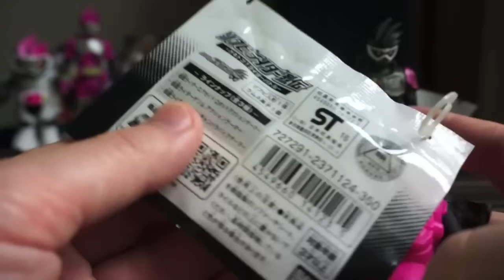仮面ライダーエグゼイド ソフビライダー列伝 第２弾‼︎ 仮面ライダーレーザー頑張っています‼︎ ★ 食玩 ロボットアクションゲーマー ゲンム チャンバラバイクゲーマー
早く第３弾発売しないとTVにおいつけなくなるんじゃない？？

★カッコ可愛い‼︎ エグゼイド ソフビ アクションゲーマー レベル1＆レベル２ レビュー★
★仮面ライダーエグゼイド DXシャカリキスポーツガシャット 開封実況＆解析★